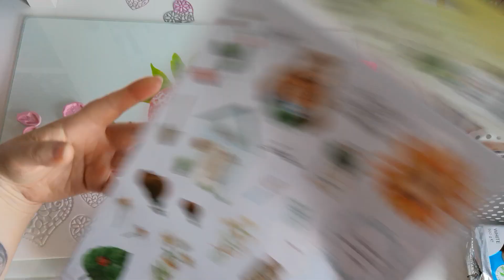Résultat du test pâte durcissante Action